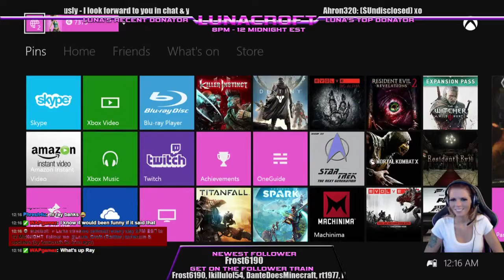LUNAS SCORPION WIN (1 OUT OF 3) VS MIKEYBABYJR CASSIE CAGE (Part 1)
Woohoo!! It was victorious to beat you at least once haha